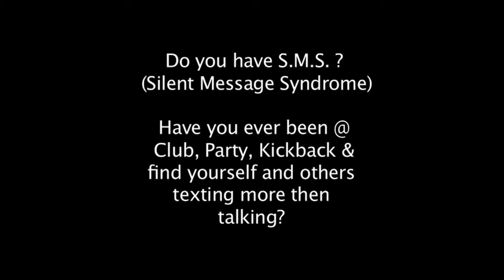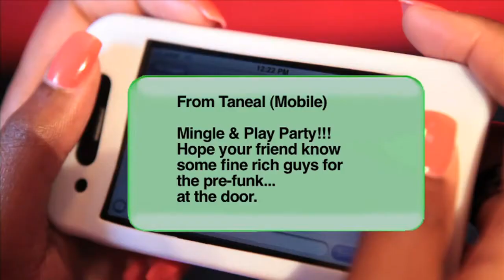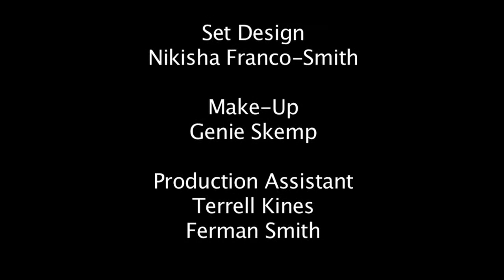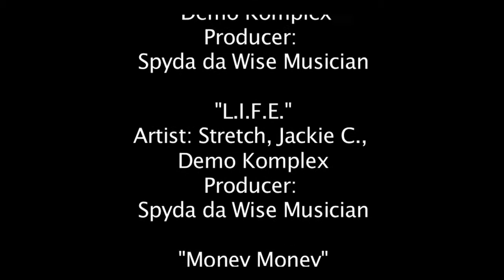Short Film Featuring K. Lawson